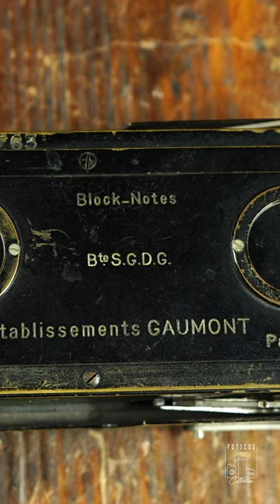CAMERA Block NOTES STEREO Gaumont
La cámara estereo Block-Notes de Gaumont, está fabricada en el año 1904, época en que empezó a democratizarse este tipo de aparatos. Se trata de una cámara plegable para placas de cristal de 45x107, formato que más tarde sería ampliamente difundido. Por sus reducidas dimensiones, era ideal para tomar notas por medio de una imagen en lugar de tener que escribirlo en papel.

Está compuesta de dos cuerpos metálicos unidos por un fuelle de piel y provista de dos objetivos de foco idéntico para la toma de vistas estereoscópicas. Tenía un obturador de guillotina con velocidad variable, algo muy avanzado para la época, y chasis porta placas en la parte trasera (se podían almacenar hasta 12 placas). Entre sus muchos atractivos, estaba el de montarse automáticamente en el momento de tomar la fotografía, algo todavía poco visto a comienzos del siglo XX.

En el libro 'Cosmos Fotográfico, Nuevo catálogo general ilustrado de 1907', describían "Le Block-Notes" como la última y más perfecta creación de los aparatos fotográficos instantáneos o foco fijo; por sus dimensiones reducidas puede llevarse perfectamente bien en el bolsillo del chaleco.

En un anuncio publicado en 1904, se exaltaba su aspecto visual, que disimulaba cualquier parecido con un aparato fotográfico. La marca Gaumont fue un adelantado a su época también en otro aspecto, y es que esta máquina no utilizaba placas estándares, sino que fabricaron unas especiales que ofrecían, además, mejor calidad.

La Block-Notes fue una de las creaciones la marca francesa Gaumont, una compañía constituida por el inventor León Gaumont en asociación con el ingeniero Gustave Eiffel (creador de la torre), el astrónomo Joseph Vallot y el financiero Alfred Besnier. Léon Gaumont trabajó en su juventud con Jules Carpentier y también con Félix Richard (hermano de Jules Richard), y aunque tuvo importantes aportaciones en la fotografía estereoscópica, fue también uno de los pioneros de la industria del cine.